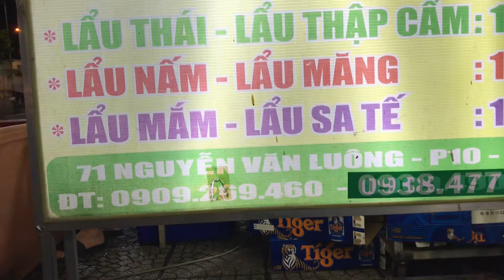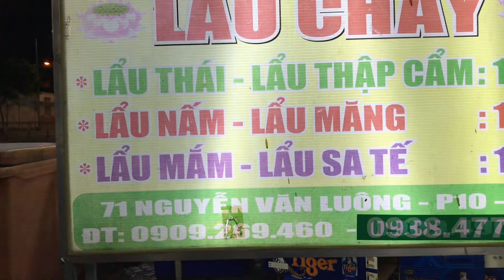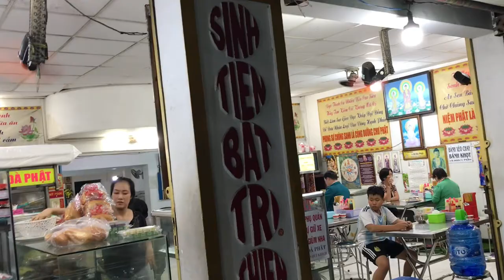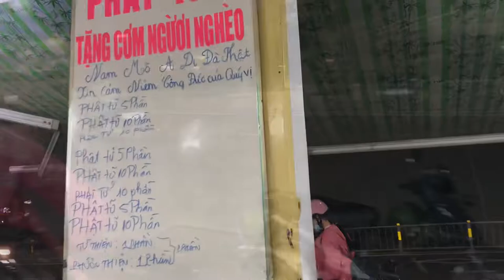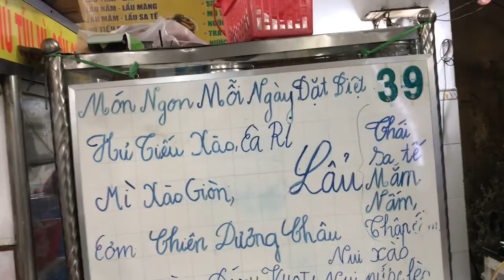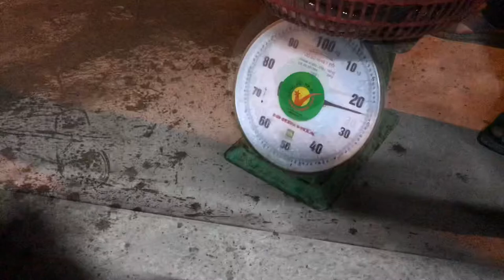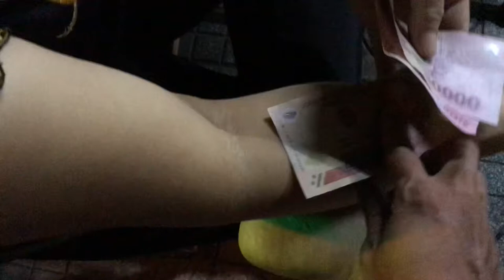Sư cô Tỉnh Ngọc hùn phước phóng sinh cùng quán chay Bình An xin cầu nguyện muôn loài đồng hết khổ